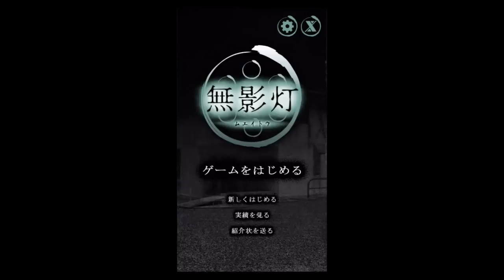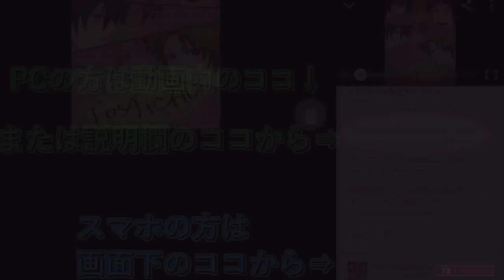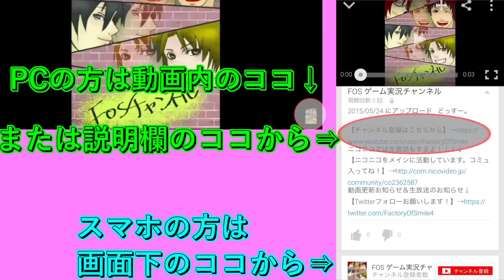【実況】360度視点が怖すぎる -無影灯-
どっすー。
本当に怖かったので録画後にワンパンマン見ました。